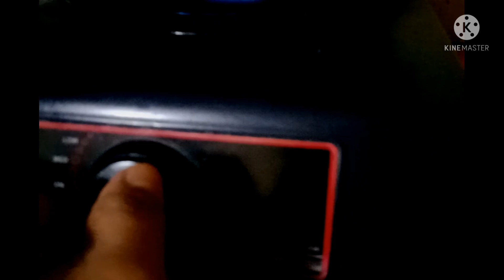SPECIAL INIPIT | ORANGE FLAVOUR | HOW TO MAKE SPECIAL INIPIT | inipit bread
- tags (ignore)
inipit bread
dessert
cake
how to make inipit bread